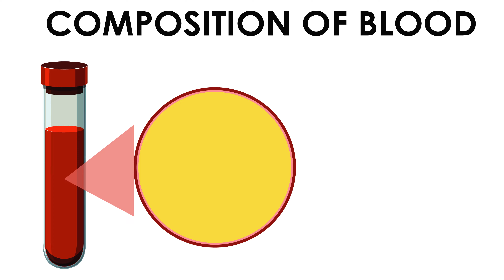Composition of Blood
We're excited to offer this video along with 1,000s of others for commercial use under the following licensing terms:

• A fixed price of $99 per clip.
• All clips are provided in maximum resolution and frame rate, typically 4K UHD at 25 fps.
• Permission is granted for use in television, online video, film, digital products and templates, and merchandising.
• Unlimited number of copies and uses permitted.
• Licensing rights are perpetual and worldwide.
• Licenses are non-transferable.

Discover the amazing world of blood and its composition with this expertly-crafted animation video. This educational video provides a comprehensive understanding of the composition of blood and its vital role in the human body.

The stunning visuals and expert animation in this video provide a clear and concise representation of the various components that make up blood, including red and white blood cells, plasma, and platelets. This video is perfect for students, educators, medical professionals, or anyone who wants to learn more about this important topic.

Whether you are a student of biology, physiology, or healthcare, or just curious about the amazing functions of the human body, this video is an excellent resource to enhance your knowledge and understanding.

So, explore the wonders of blood with this beautifully animated Composition of Blood video and gain a deeper appreciation for the complex and fascinating mechanisms of the human body.